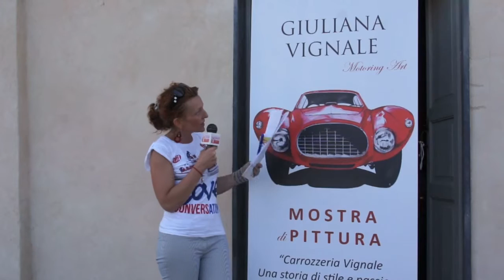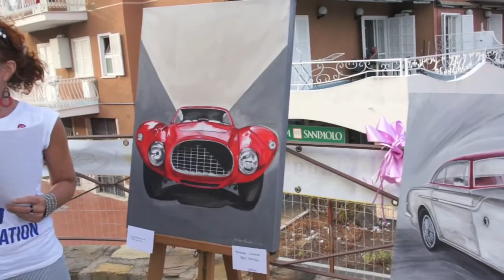Motoring Art Giuliana Vignale la mostra al 4° Raid della Riviera dei Fiori 2015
Giuliana Vignale In occasione del Raduno di Auto Storiche organizzato da Autostory a San Lorenzo al Mare il 13 e 14 giugno è stata invitata ad esporre i propri lavori.
La mostra di pittura è ospitata nell'Oratorio della Misericordia di San Lorenzo al Mare, oggetto di un recente accurato restauro.
Giuliana Vignale Realizza dipinti in acrilico e olio su tela nonché lavori a tempera, matite colorate e pastelli a soggetto automobilistico e motociclistico.
Se siete i felici proprietari di una vettura o una moto da collezione e desiderate vederle "immortalate" in una realizzazione artistica, o semplicemente vi piacciono i soggetti di motorart, visionate i suoi lavori e provate a contattarla per valutare l'esecuzione di un quadro o l'acquisto di un'opera a catalogo.
Giuliana Vignale nasce a Torino nel 1970, nipote di Guglielmo Vignale uno dei fondatori della nota Carrozzeria Vignale una delle più importanti Carrozzerie torinesi che, tra la fine degli anni '40 e la fine degli anni '60, ha contribuito a scrivere la storia dello stile dell'automobile italiana.

Alfredo Vignale "lo scultore dell'acciaio" e i suoi fratelli, Guglielmo e Giuseppe, in un felice connubio con il talentuoso designer Giovanni Michelotti, realizzarono per un ventennio modelli fuoriserie ed esemplari unici su telai delle maggiori case automobilistiche italiane e straniere: Ferrari, Maserati, Cisitalia, Fiat, Lancia, Alfa Romeo,Triumph e moltissime altre.

I telai venivano letteralmente “vestiti”  a creare modelli di vetture uniche, realizzate “su misura” per il committente (come, ad esempio, la Ferrari 250 Europa Gt costruita per la principessa Liliana de Réthy, moglie di Re Leopoldo III del Belgio, e ritenuta dalla stessa Ferrari come uno degli esempi di maggiore equilibrio formale tra le berlinette sportive a due posti), oppure la Lancia Aurelia “Erminia” su telaio Lancia B50, realizzata per il noto attore comico torinese Erminio Macario.

Giuliana che probabilmente ha “ereditato” la passione per il colore e le soluzioni artistiche ha lavorato per diversi anni nel settore della grafica applicata alla Comunicazione e Immagine, si è poi dedicata al Marketing territoriale per lo sviluppo turistico in qualità di consulente per il Comune di Torino in occasione delle Olimpiadi invernali e dei grandi eventi che la Città ha promosso tra il 2003 al 2011.
Fin da piccola ha sviluppato una forte passione per  le arti visive, in particolare per il disegno e la pittura che ha avvicinato prima come autodidatta e poi perfezionato nelle diverse tecniche con il maestro Luca Vigna presso l’Associazione LES ARTS di Torino.
Appassionata in generale del mondo automobilistico  e dello “stile”,  da qualche anno si dedica a riproporre sia la produzione della Carrozzeria Vignale, sia altri modelli di vetture in opere su tela e su cartoncino con tecniche miste (tempera, pastello, acrilico, olio).